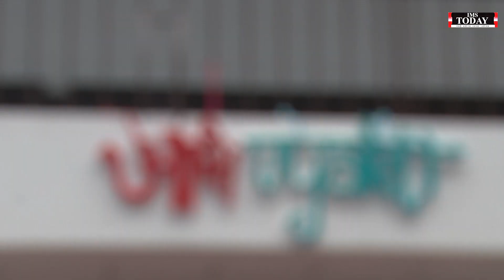Abhivyakti (Media Festival 2023) || IMS TODAY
IMS Ghaziabad (University Courses Campus) organised Abhivyakti, A Media Festival 2023. Abhivyakti was an inter- institutional fest organised by School of Journalism and Mass Communication and offered 5 major events. RJ Hunt, Kavyapath, Nukkad Natak, PTC and Photography Competition in which, students of various colleges like AAFT, Niscort, Trinity etc. participated in this Annual Media Festival 2023.

Credits-
Report & VO: Chahat Singh
Camera: Aman Verma, Shubh Dixit
Editing: Abhinav Agnihotri